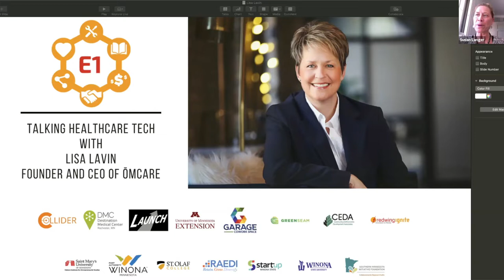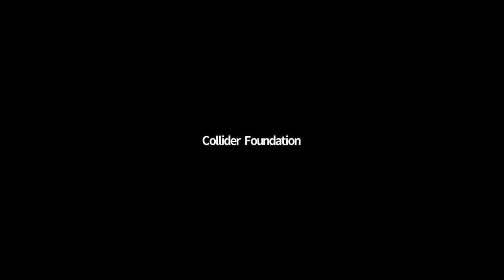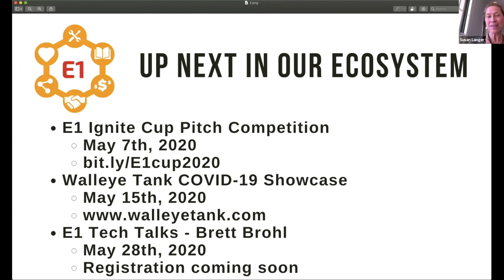E1 Tech Talks - Lisa Lavin of Omcare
For our first E1 Tech Talk, we were honored to speak with Lisa Lavin from Omcare Lisa answers a wide variety of questions from the audience about Omcare as well as her amazing career as an entrepreneur.